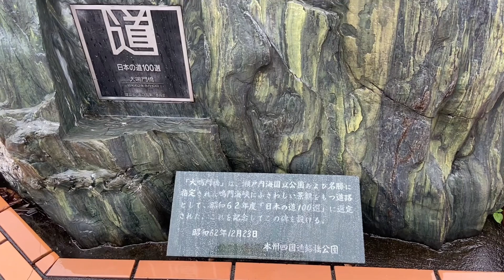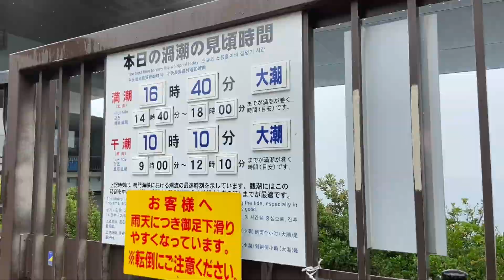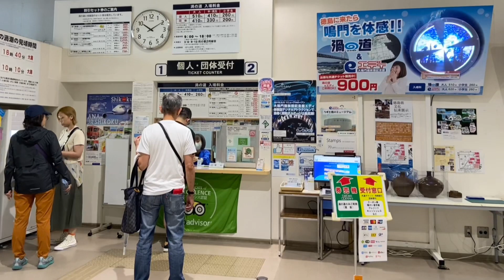UZU NO MICHI - Berjalan di Atas Pusaran Air Terbesar di Japan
terima kasih yang sudah mensuport chanel ini, semoga chanel ini bisa berkembang dan bermanfaat buat orang lain. dalam video UZU NO MICHI - Berjalan di Atas Pusaran Air Terbesar di Japan hongkongvlog menjelaskan tentang pusaran airyang pasang surut di selat Naruto, penghubung antara Naruto ke Tokushima. perairan yang memisahkan Honshu dan Shikoku, dua Pulau utama jepang. pusaran air dapat dilihat dari kapal fery, atau dari jembatan Onaruto yang melintas selat. terima kasih sahabat sudah menonton video aku sampai akhir